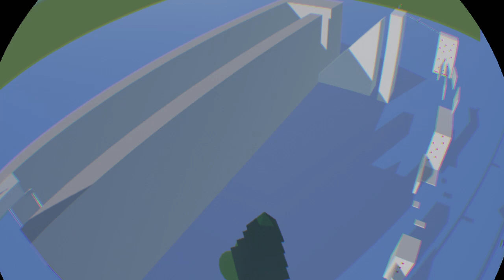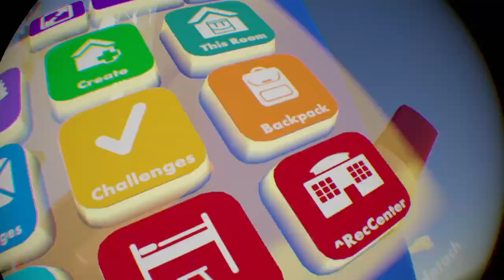Rec Room VR